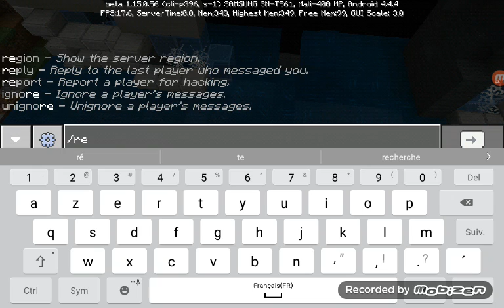Je suis vraiment nul au pvp dans minecraft mobile ! Minecraft battle royale !Draw Craft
Salut tout le monde c'est draw craft en chair et en os c'est pas facile le pvp sur mobile mais sur pc je vous bombarde un par un

Likez 👍

Commentés 💝

Partagé 👹